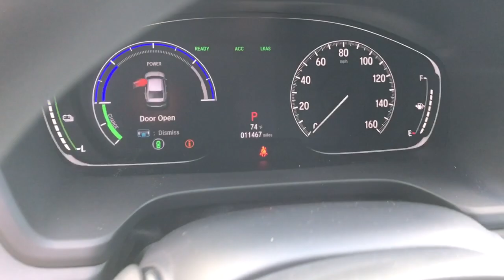2022 Honda Insight Dartmouth Seekonk Brockton Raynham MA Middletown RI P4365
Lunar Silver Metallic Used 2022 Honda Insight  available in Dartmouth, Rhode Island at Colonial Honda of Dartmouth. Servicing the Dartmouth MA, Seekonk MA, Brockton MA, Raynham MA, Middletown, RI area.

225 State Rd.

: Highlights of this 2022 Honda Insight include: Serviced here Non-Smoker vehicle Originally bought here CARFAX 1-Owner Excellent Condition Honda Certified ONLY 11467 Miles! REDUCED FROM $33994! EPA 49 MPG Hwy/55 MPG City! Onboard Communications System iPod/MP3 Input Satellite Radio Back-Up Camera Alloy Wheels Hybrid. SERVICE WORK COMPLETED: Service Work completed on this Honda Insight includes: Complete Multi-Point Inspection Oil & Filter Change by a Factory Trained Technician Battery Voltage Test Tires Inspected Brake Inspection Emissions System Check Professional Detailed Inside and Out Function Test all Lights Check the Complete Exhaust System Cooling System Inspection Transmission Fluid Inspection Differential Fluid Inspection Function Test all Options & Accessories. WHY BUY FROM US: BUY WITH CONFIDENCE All our pre-owned vehicles receive a rigorous 152 Multi-Point inspection. 100% financing available to qualified customers.No payments for 45 days. Please call and arrange a hassle free test drive and ask for the vehicle portfolio including services records and Carfax. All online prices will be honored for 48 hours and are subject to change base on market days supply and demand. The vehicle must be paid in full the same day of the transaction and must finance at Colonial Honda SHOP WITH CONFIDENCE: 182-point inspection by factory-trained technicians on all Honda Certified vehicles 3-Day Exchange Policy 7yr/100000 mile Powertrain Warranty as well as NO Deductible Extended coverages are available for purchase. Vehicles purchased within the new car warranty period extends the Comprehensive Coverage from 3yr/36000 to 4yr/48000 miles Up to two complimentary oil changes within the first year of ownership Sirius XM 3 month free trial period on eligible factory equipped vehicles. Honda Certified Warranty is transferable if vehicle is sold to a subsequent private owner. Fuel economy calculations based on original manufacturer data for trim engine configuration.